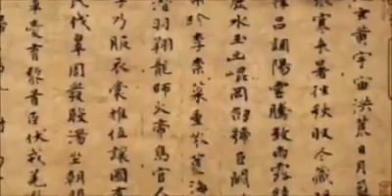Ancient Legends Of The Extra-Terrestrial Reptilian Gods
No other alien species strikes as much fear in the human psyche as the Reptilian. These beings, snake-like in appearance and malevolent by nature, are the stuff of nightmares. Is it possible that Reptilian humanoids are the source of the devils and demonic entities who have tormented humanity since early history? Many alien researchers and contactees postulate that these lizard creatures may have been the mythological characters spoken of in numerous ancient religious texts and folk beliefs.

Mythology

Chinese

In Chinese mythology, there exists a special reverence for Reptilian creatures. Dragon Kings symbolize the power of the four elemental corners, shapeshifting into humans at will, pulled by celestial dragons in their heavenly chariots.

Islamic

Within Islamic mythology, the Jinn are creatures of smokeless fire who sometimes appear as snake-like beings; the Jinn were created by God and exist under the same rules as mankind.

Sumerian

Some researchers believe that extraterrestrial entities have influenced humans since the beginning of human history, creating cultural practices around their likeness. Zecharia Stitchen believed that the Anunnaki of Sumerian mythology was an ancient ET race, controlling humans and using them as slaves to do their bidding.

Biblical

There are also claims that the snake from Genesis was in fact a Reptilian being, who convinced Eve to break her oath to God by tasting the forbidden fruit of knowledge.

Could these myths be interpretations of Reptilian humanoids, suited for the time, place and circumstance around ancient moments of contact?

Origin

These creatures are thought to originate from the star system Draco.

Characteristics

Physical Characteristics

While some of these mythological creatures play benevolent roles within their given society, the Reptilians encountered in modern abduction scenarios are generally cruel and negative beings. Standing anywhere from 6 to 8 feet tall, their most recognizable feature is their snake-like head, skin and eyes.

Abductees report a variety of skin colors ranging from brown to green, red, and sometimes white. These colors and the presence of wings are said to signify rank amongst the Reptilians, with the white skinned beings viewed as the elite class.

Their webbed hands have three fingers, tipped with long, sharp talons, and they are often seen wearing armor or cloaks. Some abductees report scratches and bruising after an encounter. Reptilians are fourth and fifth density beings.